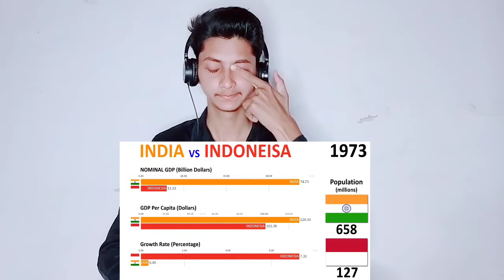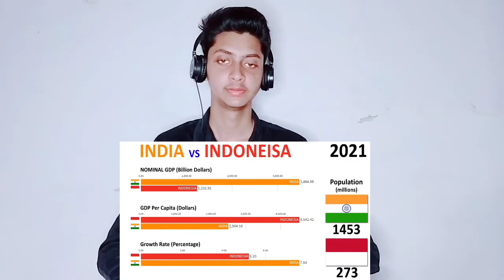India vs Indonesia (1960-2024) GDP , PER CAPITA , GROWTH RATE , | Indian Reaction